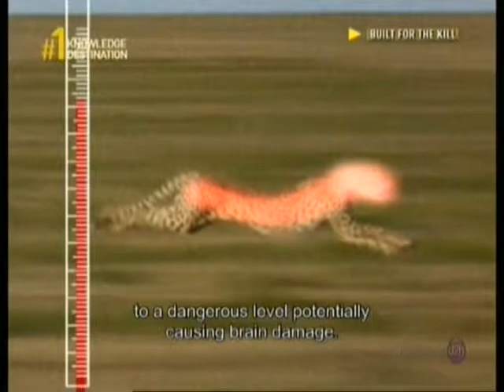Cheetah The Real Speed Machine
Cheetah is The Fast  Runing Animal in the World